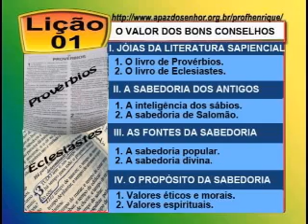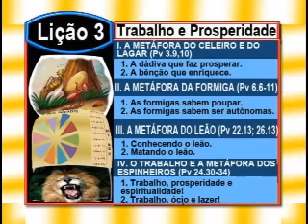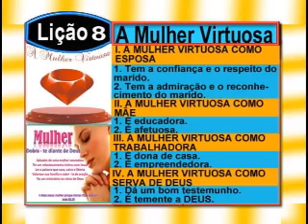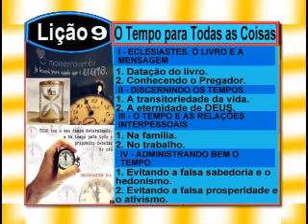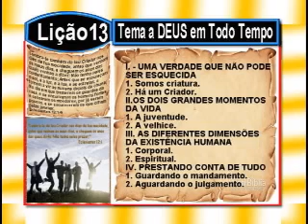RESUMO DO 4° Trimestre de 2013, Ev Henrique, EBD NA TV